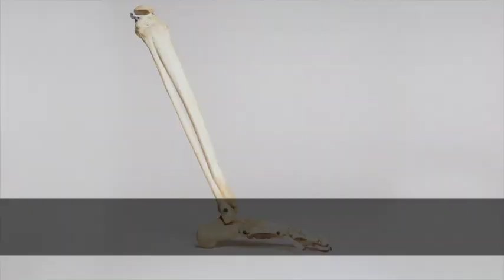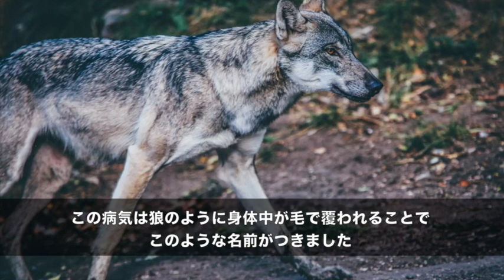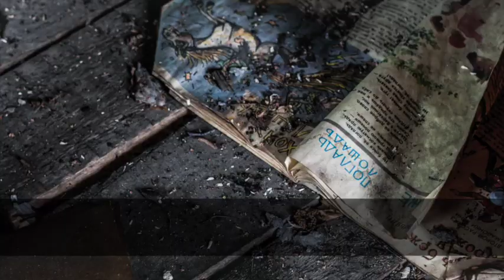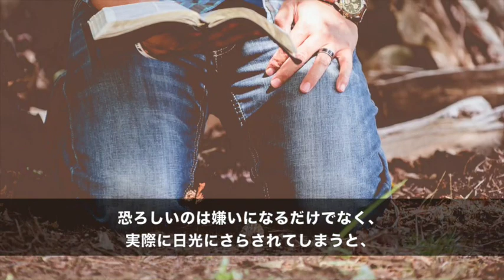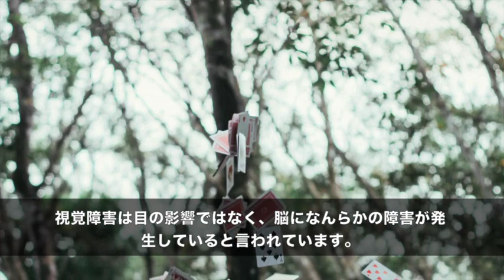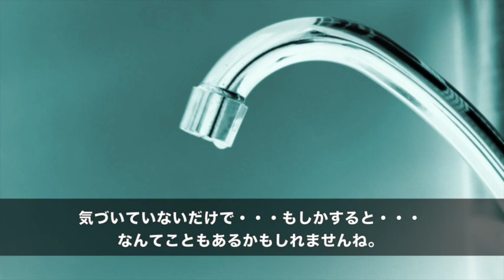【衝撃】世界の奇妙な病気が恐ろしすぎる・・・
世の中にはこんな恐ろしい病気があるんですね。
周りに該当する人いますか？

1.象皮病
2.早老症
3.狼男症候群
4.青色皮膚疾患
5.異食症
6.ヴァンパイア症候群
7.不思議のアリス症候群